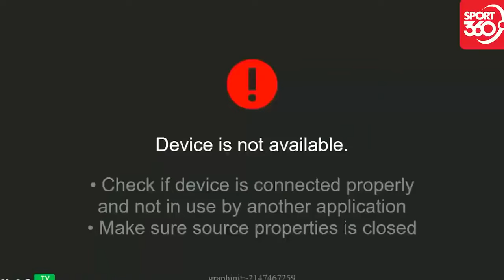🔴 Việt Nam - Nepal | Đối Thủ Tâm Phục Khẩu Phục Tài Cầm Quân Của Thầy Park